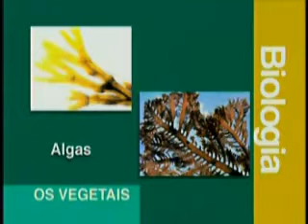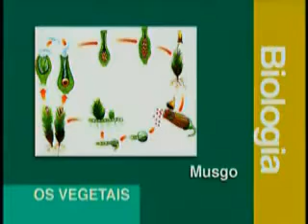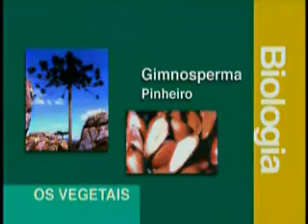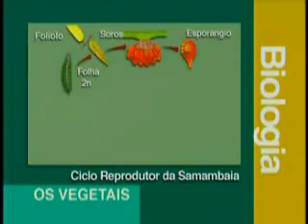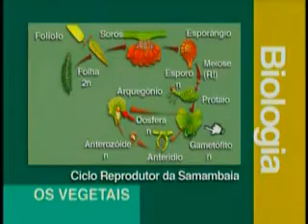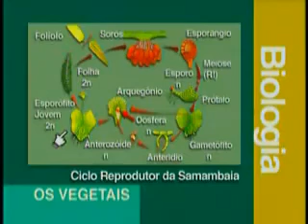Video Aula Vestibular - Biologia 2 - 01 - Classificação dos Vegetais e Ciclos Reprodutores 1 de 2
Vídeo Aula Vestibular
Biologia
Série 2
01 - Classificação dos Vegetais e Ciclos Reprodutores
Aula 1 de 2

Assista a toda a coleção de vídeos para uma excelente preparação#